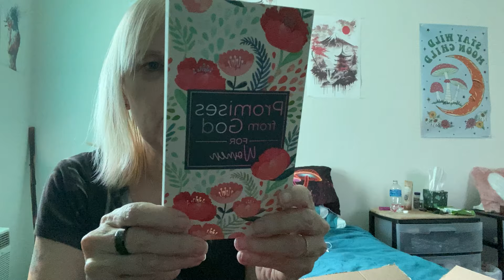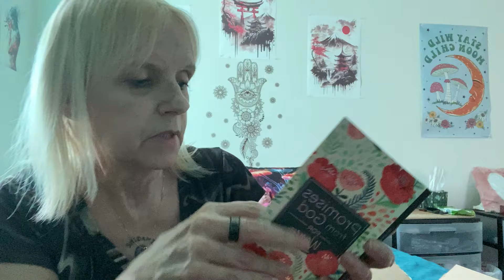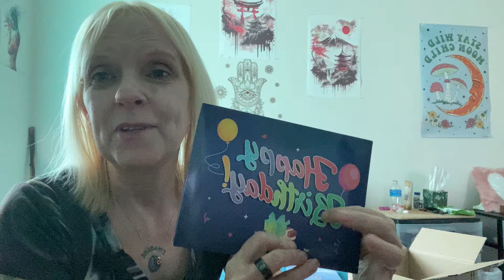65 yrs/ bday smiles and tears / gift / love / family / YouTube / blessings / godled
How sweet is this ❤️❤️❤️❤️ I’m about to turn 65 and my first bday without Sky . I miss you babe , so much .
Mary - you are so special - Godled .. thank you